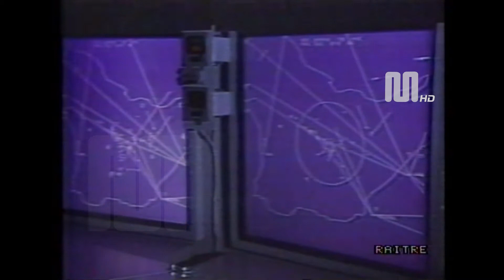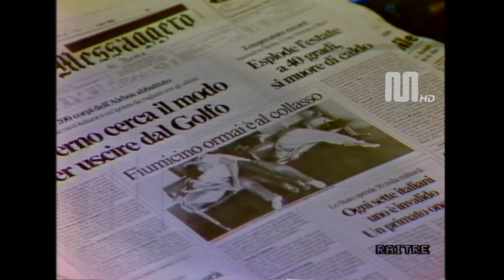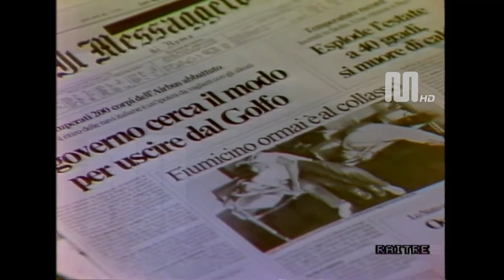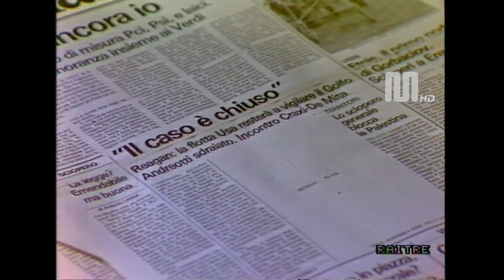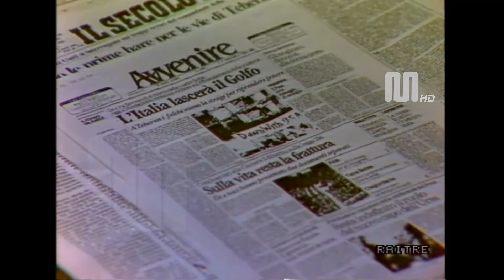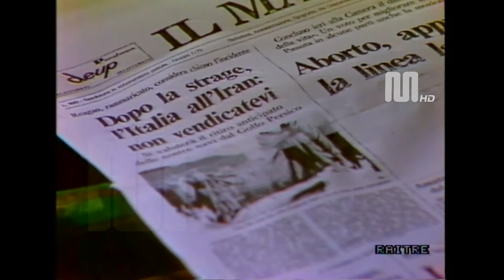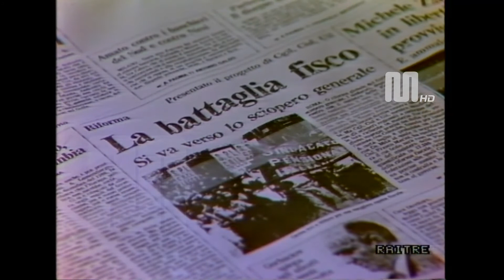1988 RaiTre TG3 notte del 5 luglio Conduzone Daniela Vergara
1988 RaiTre TG3 notte del 5 luglio Conduzone Daniela Vergara